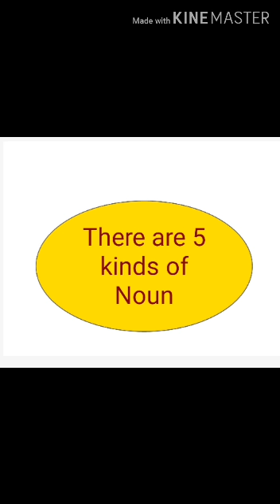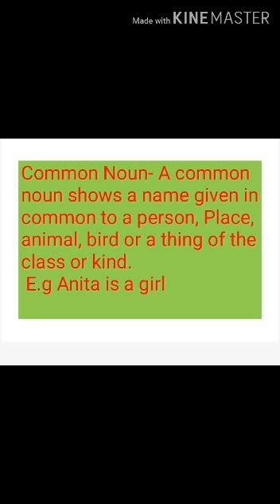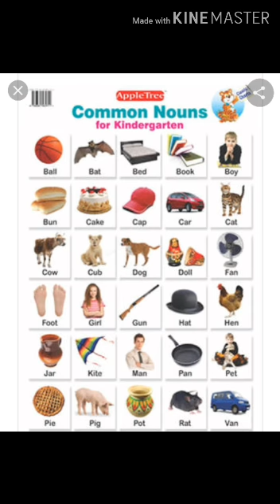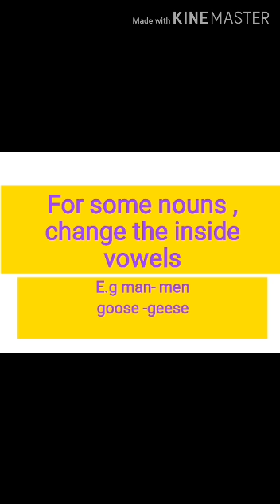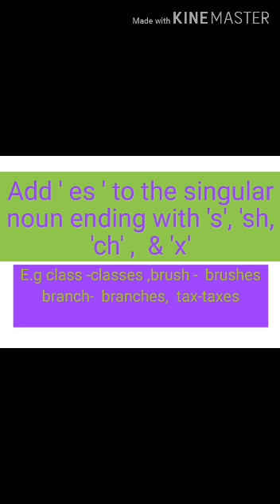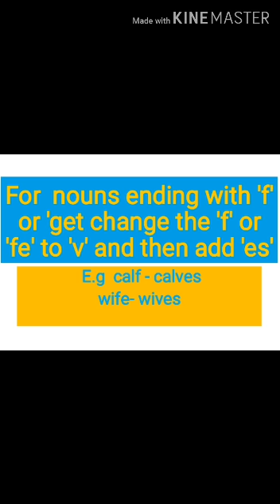Kinds of Noun